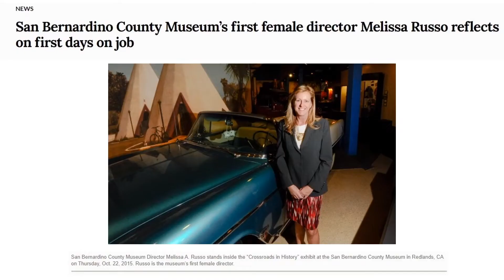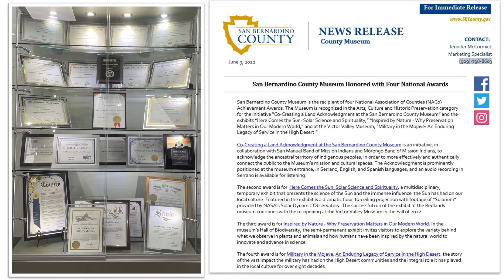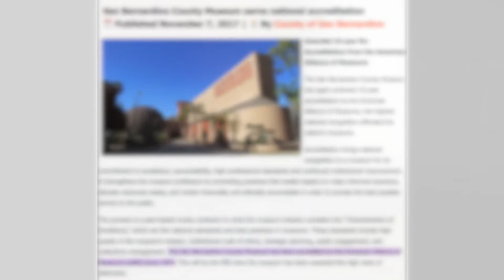Museum Director Melissa Russo Retirement Video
San Bernardino County Museum staff pays tribute to Director Melissa Russo in a short video, as she sets to retire on July 29, 2022 after seven years of service.